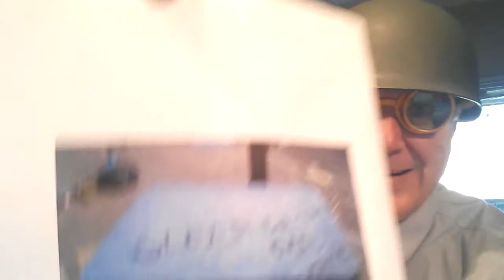Lite Rock Impossible Trivia ( Item in your home that can make you sick..ANSWER)Tuesday 10/20/15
Here's the answer to Lite Rock Impossible Trivia...